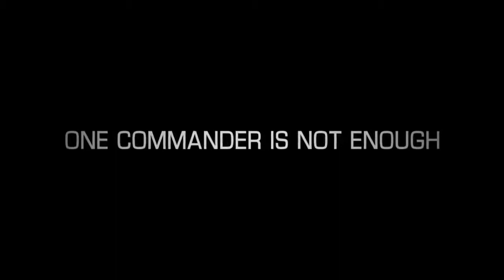Command & Conquer Tiberium Alliances Erster Trailer zum Free 2 Play MMO Browsergame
1995 erschien bereits das erste Spiel der Strategie Reihe Command & Conquer. Seitdem hat sie schon längst Kultstatus erreicht. Inzwischen kann man Command & Conquer: Tiberium Alliances, den neusten Ableger des legendären Kriegsspiels auch ganz bequem als Browsergame genießen.